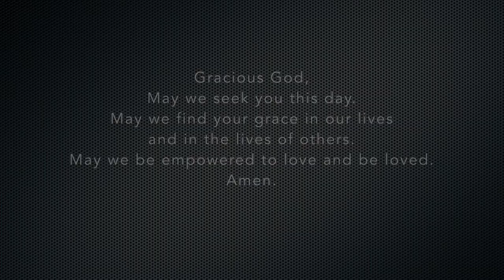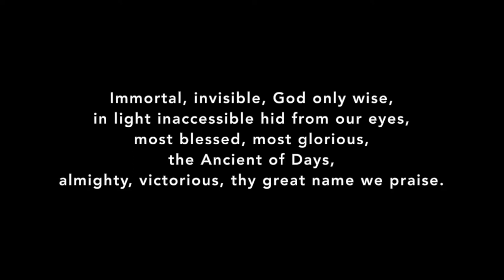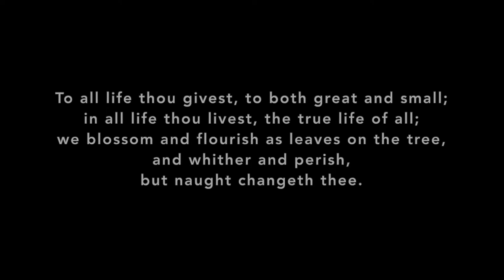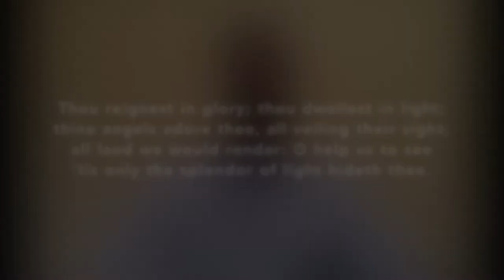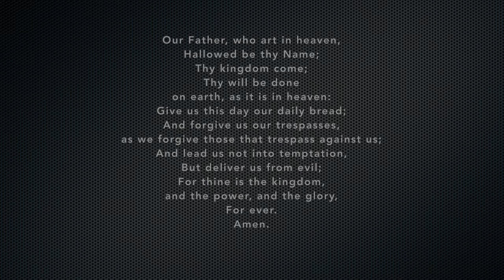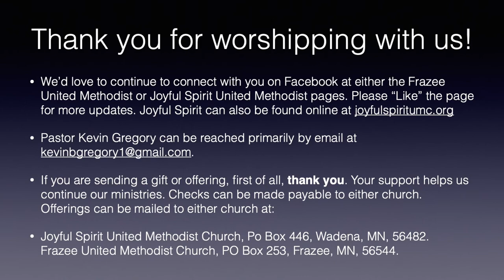Worship 10 18 2020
Join us for worship this Twentieth Sunday after Pentecost!